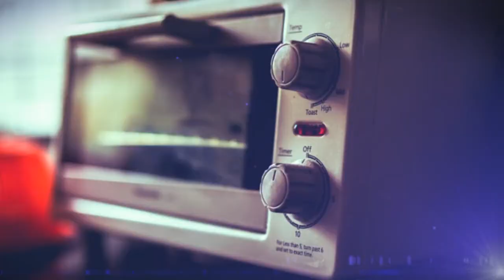J & H Microwave